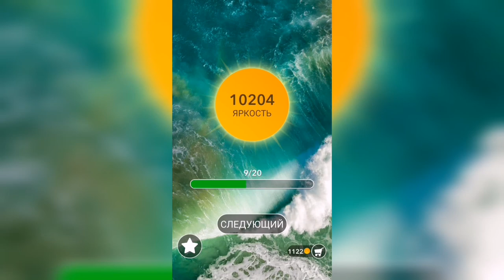Word / Слово Крест: Поиск русского кроссворда / Уровень 319